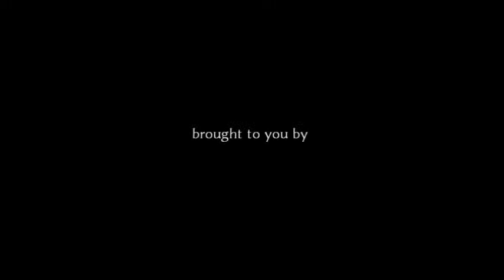RTL01 - The Rechargeable Torch Light Kit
Showing the method to build a Charger for 18650 Li-ion battery, adding a super bright LED become a torch light.